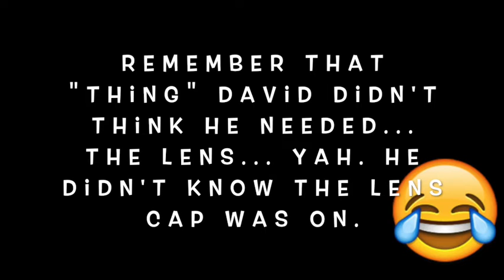My 27th Birthday || This Was [His] Vlog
My 27th Day Of Birth!!  :)

This was a birthday for the books; one reason being I was surrounded by the most amazing people & secondly because I got to edit some pretty hilarious content and up my Vlogging game with my new CANON EOS 80D!

SO PUMPED!!

Truly want to thank everyone for taking the time out of their day to wish me a Happy Birthday!!

Thank you so much for the engagement, love & support! :D

Do What You Love, Love What You Do.

Let's Be Friends!! I love to hear from you!!

✘ I N S T A G R A M: @crw_xo
✘ S N A P C H A T: @Cassandrarw
✘ F A C E B O O K

GET CONNECTED; START TODAY!!

* Athletic & Health Supplements
MAXIMUM HEALTH & NUTRITION: @maximum_yeg

* Fitness Goals To Be Reached
FITNESS SUPPORT: @newleaffitness